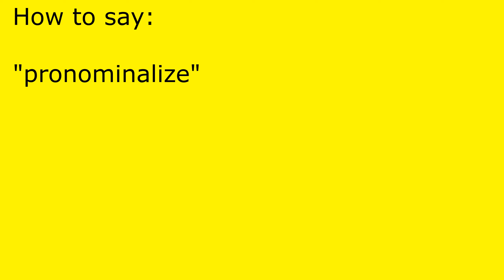How to pronounce pronominalize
pronominalize pronunciation.